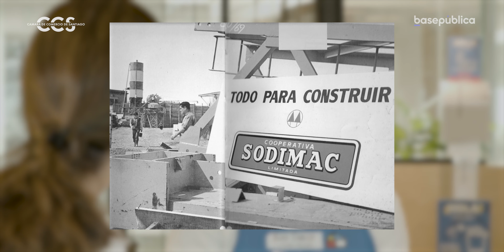Reset - Estreno Capítulo 6: Vencer la desconfianza.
En 2007 se destapó en Chile una serie de escándalos económicos que dejó en vergüenza al empresariado nacional.
Colusión, engaño a clientes y repactaciones unilaterales, son algunos de los conceptos que se instalaron en la opinión pública.
En medio de esa tormenta uno de los retailers más grandes de Chile decidió ir contra la corriente. ¿Cómo hizo Sodimac para vencer la desconfianza?
Entérate en este nuevo capítulo de RESET, empresas para un nuevo Chile, programa que hacemos con la colaboración de la Cámara de Comercio de Santiago.